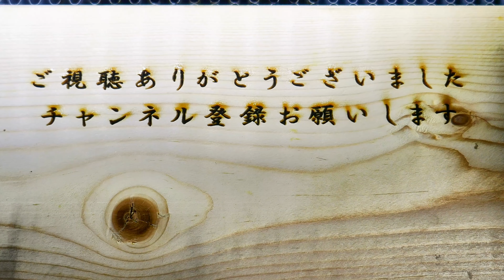【身近な蛇】ペロペロと舌を出しながら進むアオダイショウ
道路を横断していたアオダイショウを撮影してみました。
舌を出しながら進んでいましたが可愛いですね。